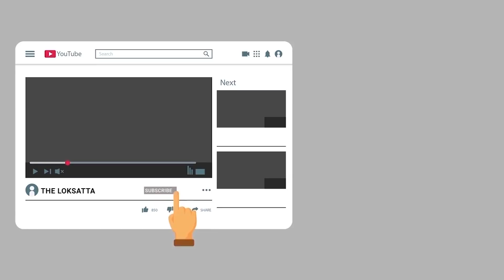Narendra Modi's Niece Asks Tickets For Contest In Ahmedabad Corporation Elections?| BJP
નરેન્દ્ર મોદીના પરિવારમાંથી કોણે ભાજપમાંથી અમદાવાદ કોર્પોરેશનની ચૂંટણી લડવા માગી ટિકિટ? ક્યા વોર્ડમાં કરી દાવેદારી?

પ્રહલાદભાઈ મોદીનાં પુત્રી સોનલબેન મોદીએ અમદાવાદ મ્યુનિસિપલ કોર્પોરેશનના બોડકદેવ વોર્ડમાં અન્ય પછાત વર્ગ (ઓબીસી) માટે અનામત બેઠક માટે ભાજપમાં દાવેદારી નોંધાવી છે |